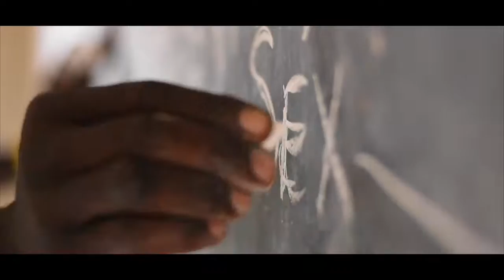Kakiri One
This song was composed by the children to raise awareness about HIV/AIDS pandemic. Olumbe stands for pandemic